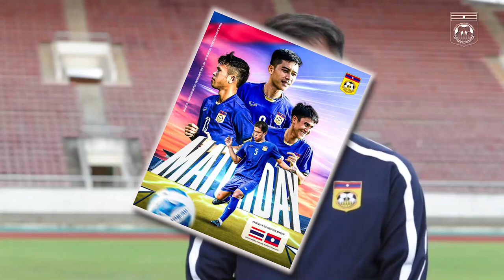lao national team: Kanlaya Sysomvang head coach / กัลยา สีสมหวัง / ຫົວໜ້າຄູຝຶກທີມຊາດລາວ ຊຸດໃຫຍ່